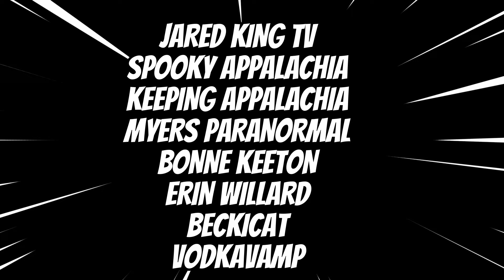Appalachan | The Story of Imogene Peers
This heartwarming story was submitted by Roana Seibers.
The photo's and video clips used are not historically correct. They are just used for the story plot.

Want to send me something, send it too...

Created with Filmora Wondershare.